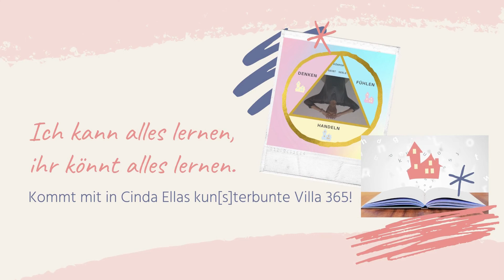Kekse backen/Plätzchen Rezept/schnell, einfach, lecker/auch für Kinder geeignet/How to bake cookies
Heute zeigt euch Cinda Ella, wie sie ihre Lieblingskekse backt. Die besten Kekse! Super schnell, einfach und lecker! Diese Kekse eignen sich besonders zum Backen mit Kindern. Und auch als Weihnachtsplätzchen. Wer möchte kann die Kekse auch mit bunten Streuseln verzieren, oder eine Glasur darauf machen. Cinda Ella ist ihre Kekse aber am liebsten pur. Viel Vergnügen beim Nachmachen!

Zutaten:
    • 300g Mehl
    • 1Pck Vanillinzucker
    • 100g Puderzucker
    • 1 Eigelb
    • 200g Margarine

In vorgeheiztem Backofen bei 180°C Umluft für ca. 12min backen.